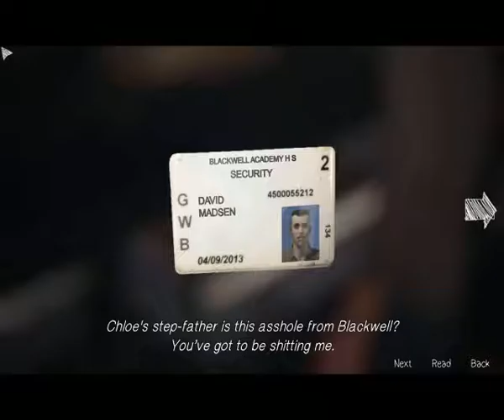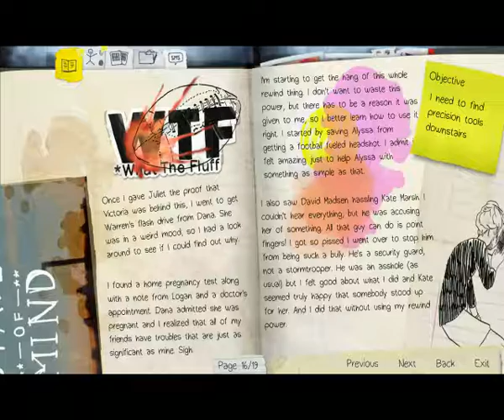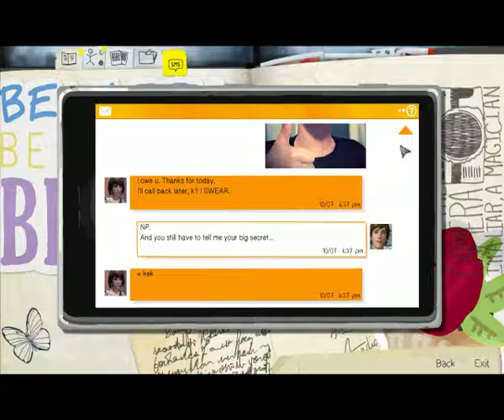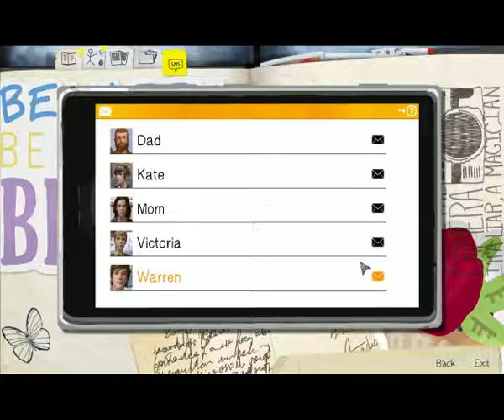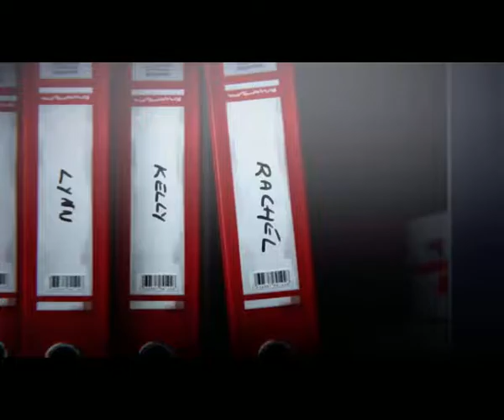Let's play Life Is Strange #4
Hopefully i can get chapter 2